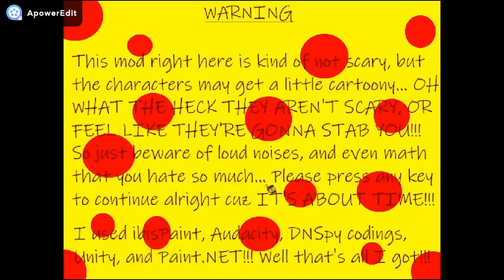BoyBlam's Basics in Gaming and Learning Dumb Ol' Math - ALL ENDINGS (A BBIEAL Mod)